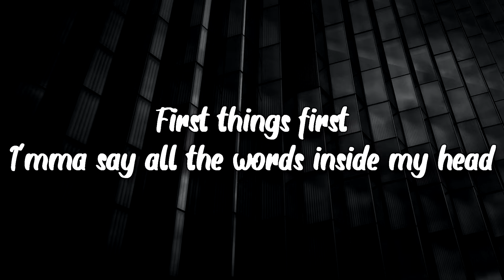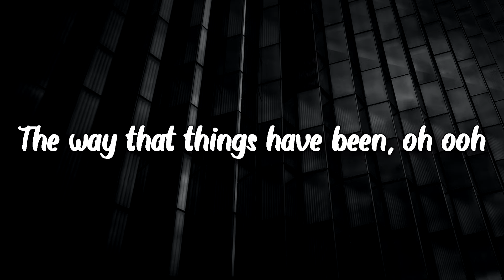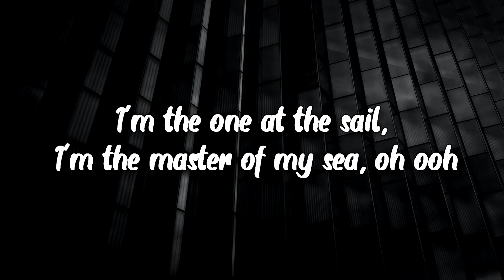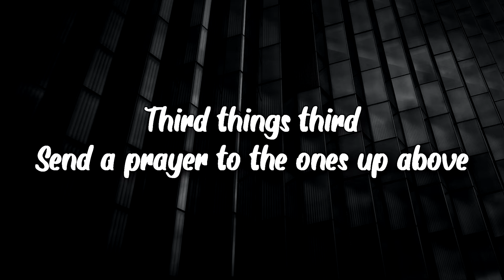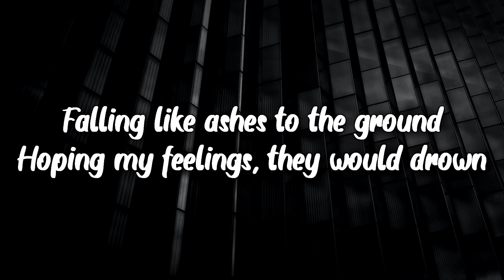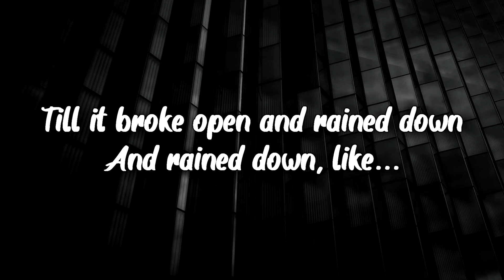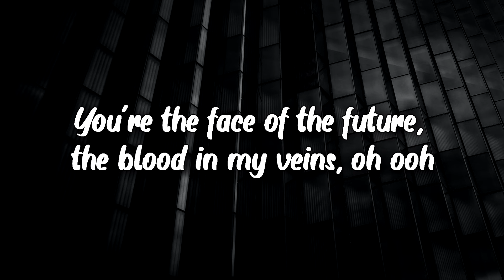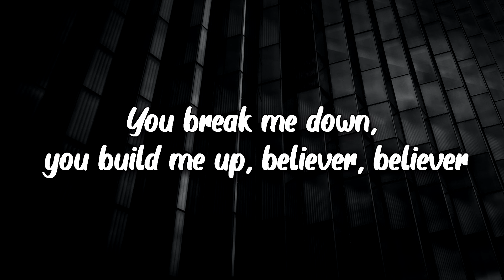Imagine Dragons - Believer (Lyrics)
Get Evolve, ft. Believer, Thunder, Whatever It Takes and Walking The Wire, out now
Follow Imagine Dragons:

[Chorus]
Pain!
Pain!
Pain!
Pain!

[Chorus]
Pain!
Pain!
Pain!
Pain!

[Chorus]
Pain!
Pain!
Pain!
Pain!